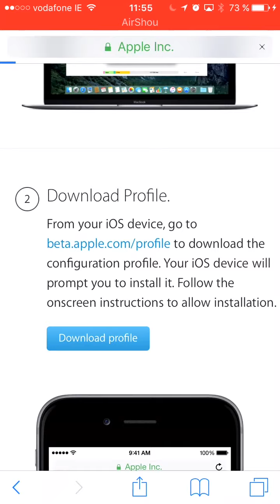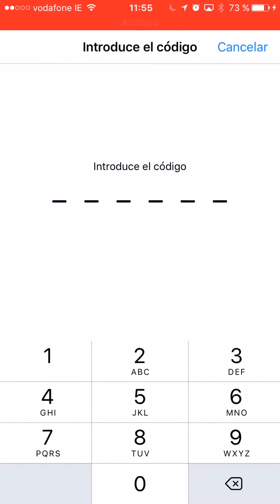How to inscribe in the Apple Beta Software Program HD